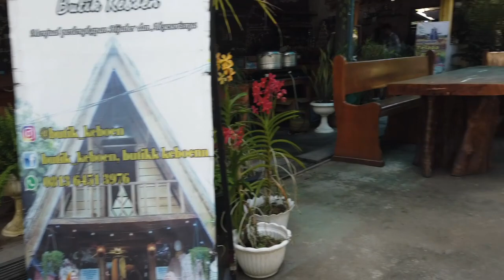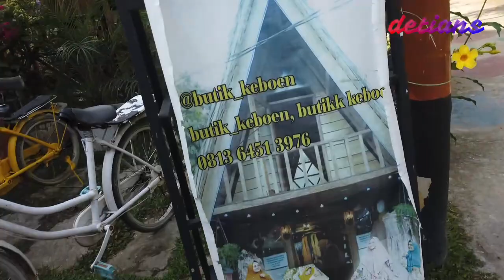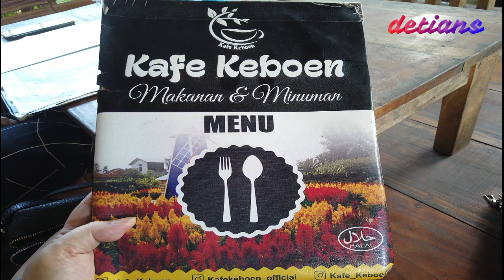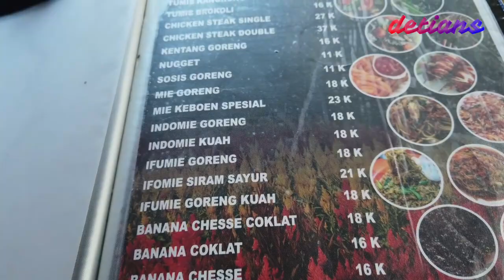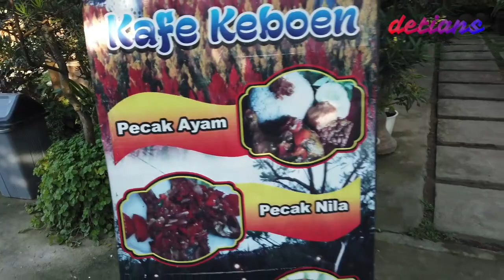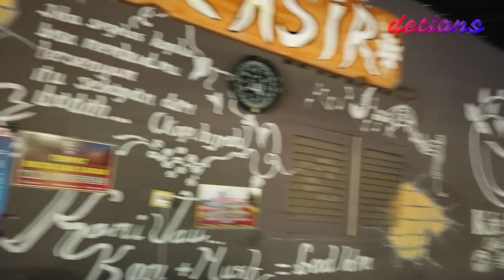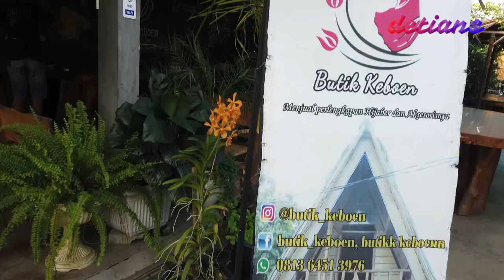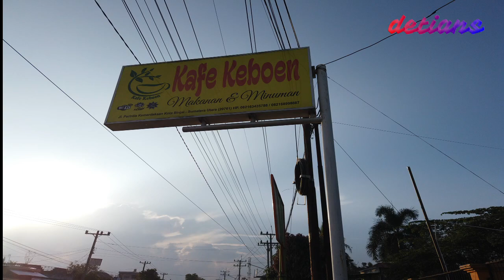KAFE KEBOEN II MAKANAN & MINUMAN II BINJAI II NEW NORMAL